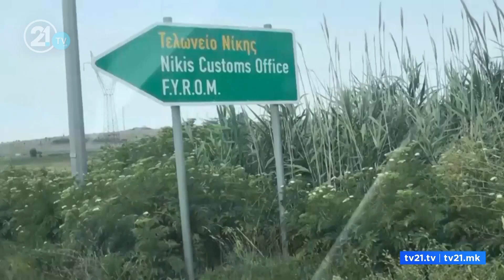Kur do t’i largojë Greqia tabelat me “FYROM”? Marrëveshja shembull për rajonin